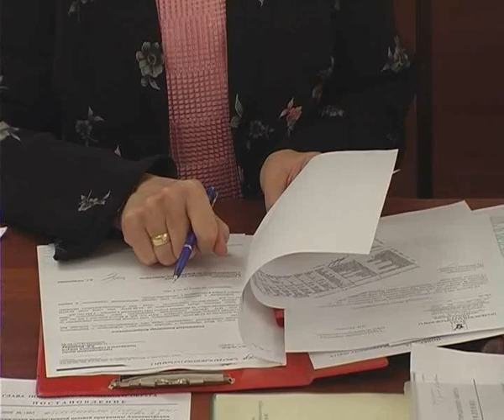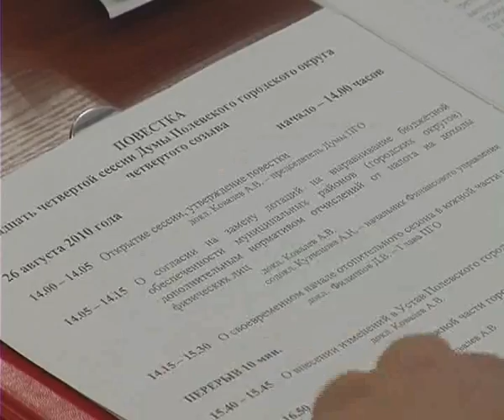Быть ли теплу в наших домах?